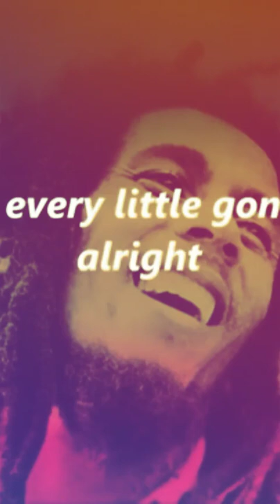D.a. got that dope(10)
This boy is a famous